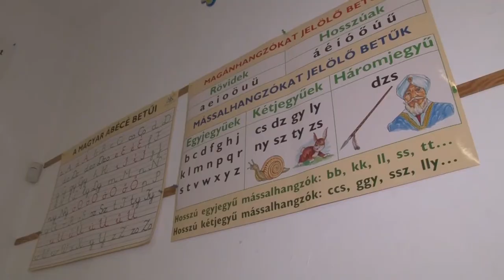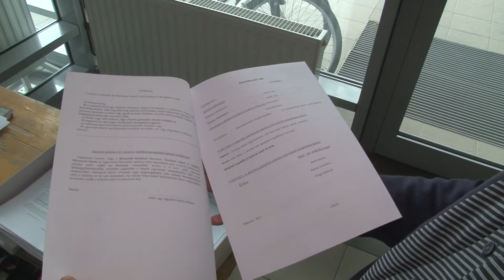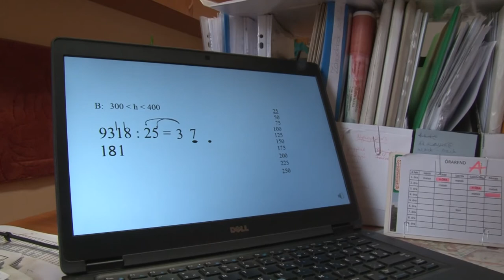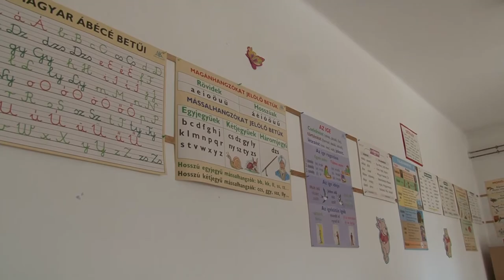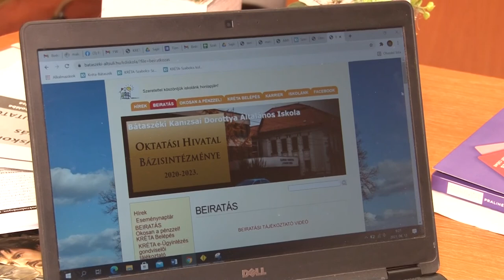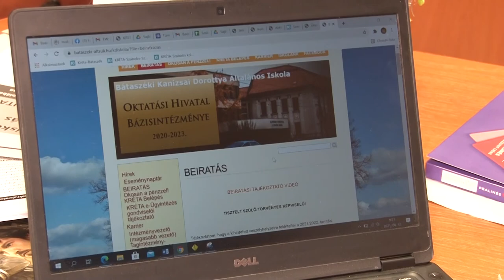20210412 cikador Iskolai beiratkozas